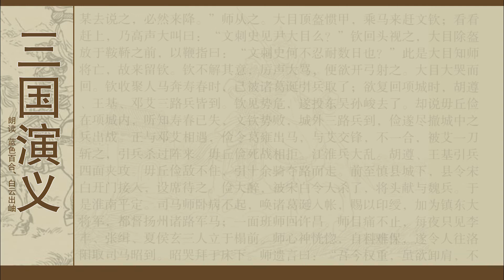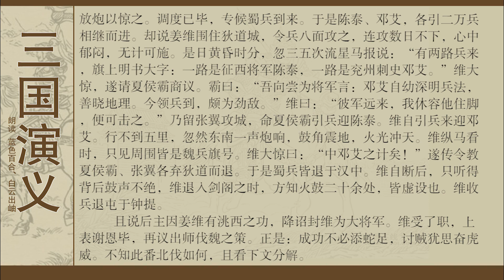三国演义第一百十回 文鸯单骑退雄兵 姜维背水破大敌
《三国演义》原名为《三国志通俗演义》，是中国一本长篇历史小说，是中国古代长篇章回小说的开山之作。作者一般被认为是元末明初的罗贯中。[1]

小说以东汉末年为历史背景，以刘关张三兄弟、诸葛亮、东汉、曹魏、蜀汉及孙吴此6大路线为中心，讲述东汉末年黄巾起义至魏、蜀汉、吴三国鼎立，到西晋统一为终结。小说通篇精巧叙述谋略，尽管与史实多有出入，仍然被誉为“中国谋略全书”。